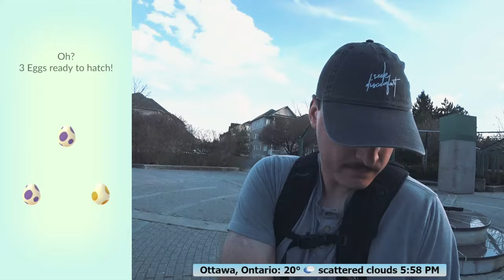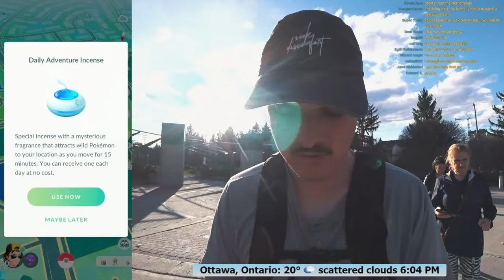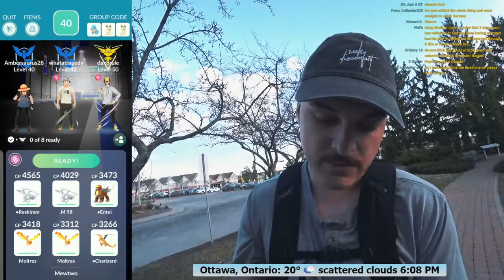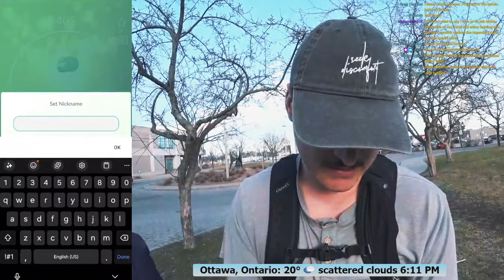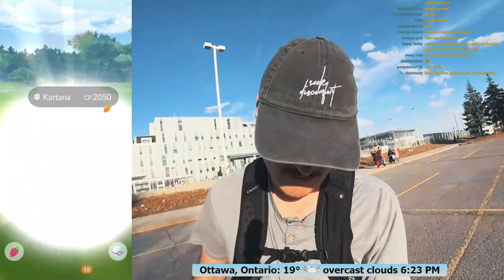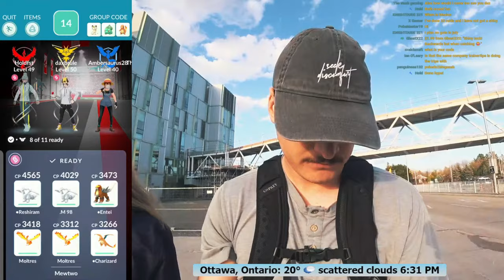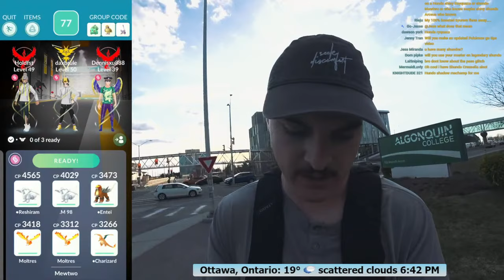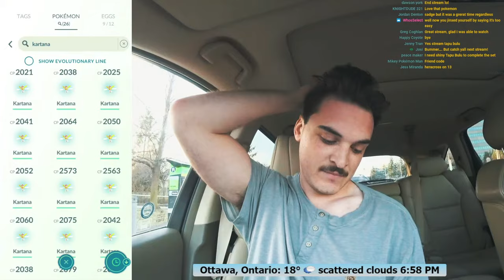If Kartana Sparkles, I'll Add a Viewer!